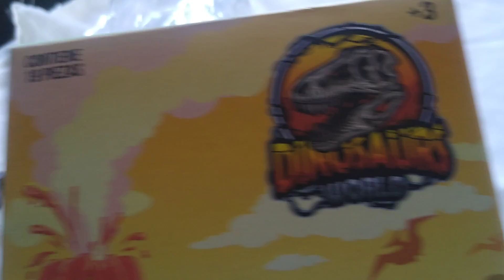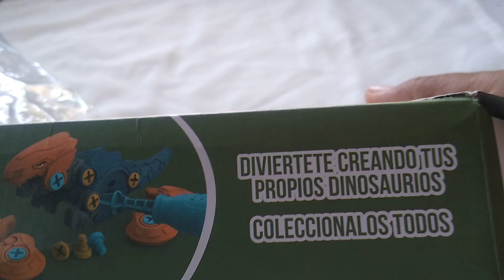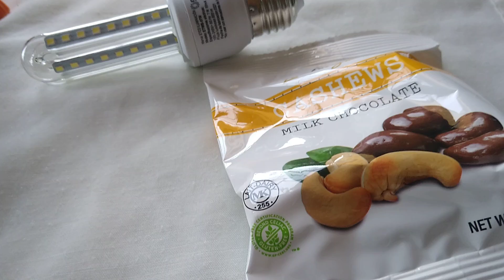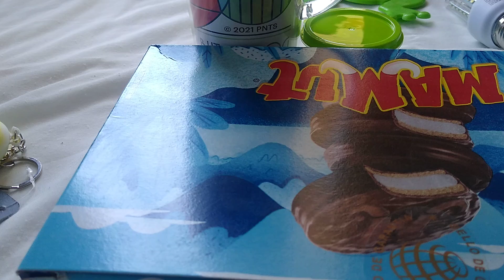El juguete de Eleazar ❤️😘❤️❤️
la vida del campo es hermosa 😍😌😍😌